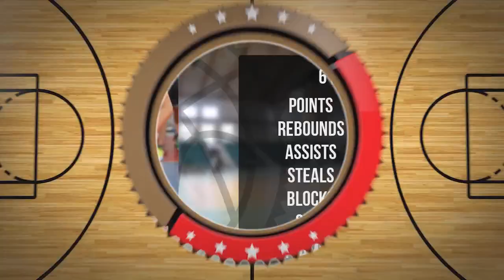Szymon Sitarski Player Mixtape DC106R Brodnica 2024